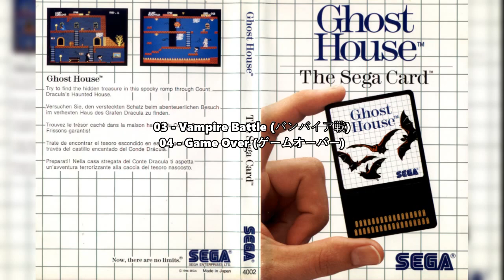Ghost House (Chapolim X Dracula: Um Duelo Assustador -BR-) (MS): 03 - Vampire Battle/04 - Game Over